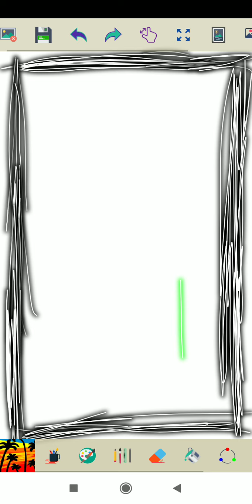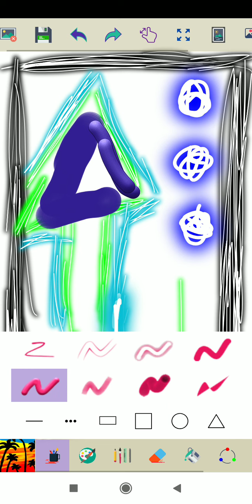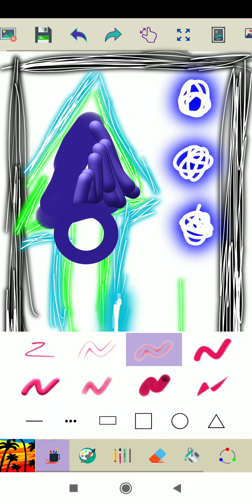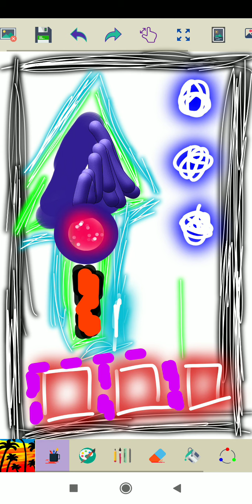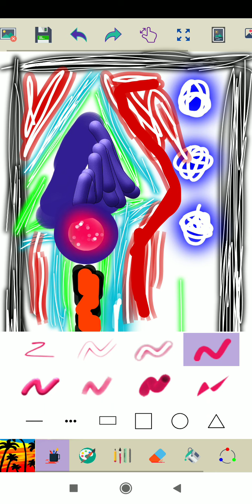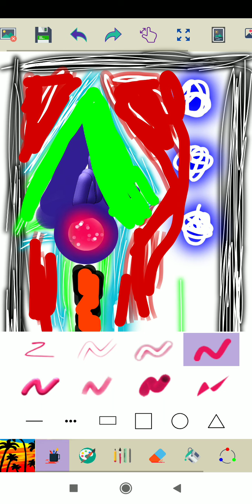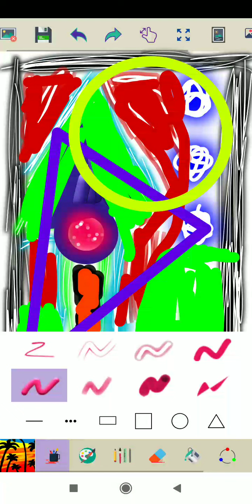artdrawing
Seni seni seni